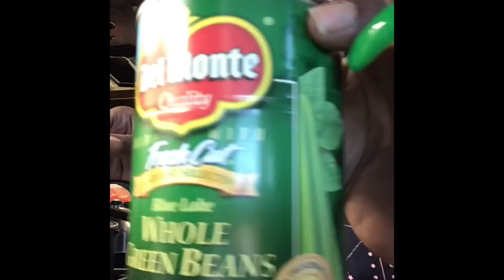My Halloween Day + Food+ Decorations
Hi, my name is Tessa Little welcome back! In this video it’s all about my Halloween day. Enjoy!
My decorations were my granny’s decorations may she Rest In Peace.

Food list
Orange chocolate candy melts covered pretzels
Sugar cookies Betty Crocker
Orville redenbachers popcorn
Herdez Authentic blue corn chips/ white
Goldfish
Beef stew

I am excited to announce to you that my “online” store will arrive soon.